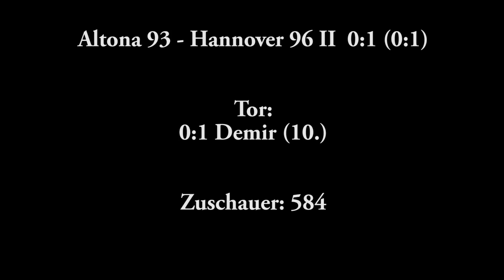Altona 93 - Hannover 96 II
22. Spieltag Regionalliga Nord (21.03.18)